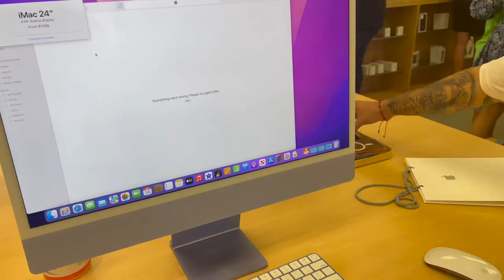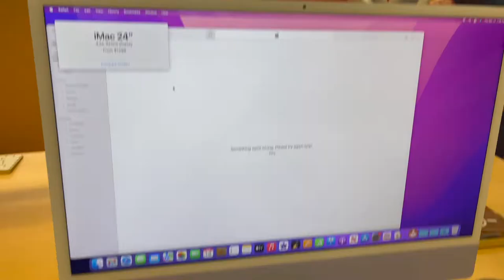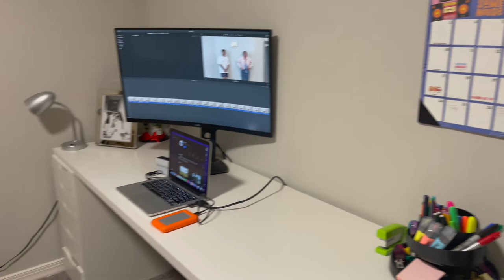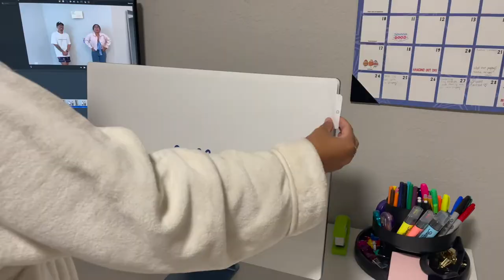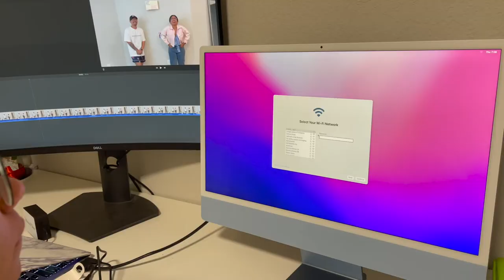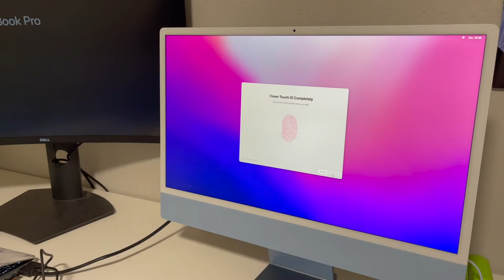2021 iMAC UNBOXING | Blue iMac Unboxing + Mini Vlog + Impressions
The moment santi has definitely been waiting for has arrived! For the past year he has been editing our videos on his old computer and it was stressful because it was so slow and lagged A LOT! We love you guys!